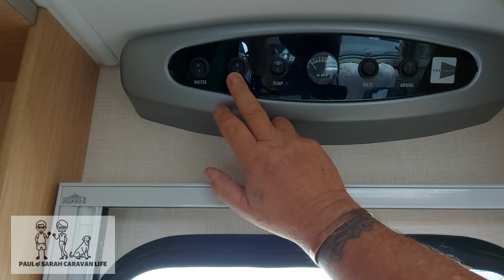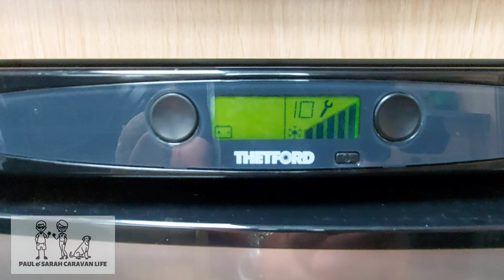Oh no is it Good news or Bad news for the Caravan 😳